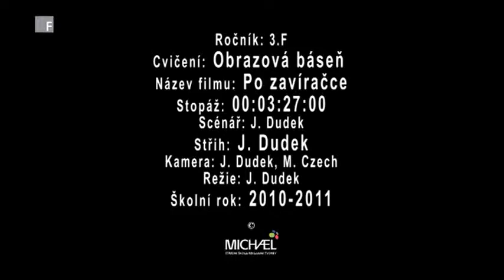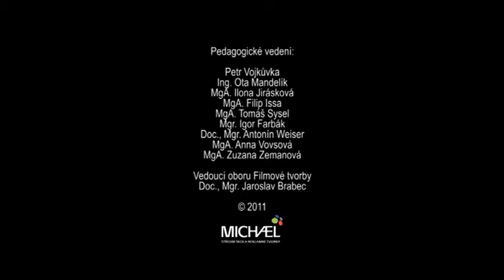Jiří Dudek - Po zavíračce - Škola MICHAEL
Michael -- SŠ a VOŠ reklamní a umělecké tvorby
škola reklamní tvorby Michael vznikla v roce 1994 a je jedinou střední školou poskytující komplexní vzdělání v oblasti reklamy.
Na střední školu navazuje naše Vyšší odborná škola Michael, která byla založena v roce 2011. Vyniká
v  propojenosti tří hlavních zaměření, takže absolventi jsou schopni perfektně pracovat v týmech
s ostatními odborníky reklamního průmyslu.